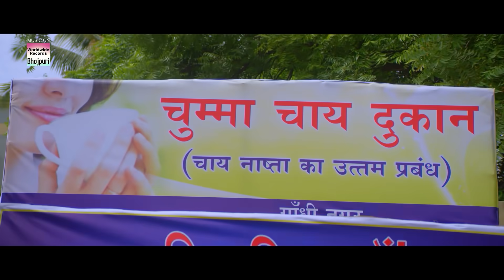जब दिनेश लाल यादव के घर आया एक बहुत बड़ा आदमी | Nirahua की आंखे खुली की खुली रह गई